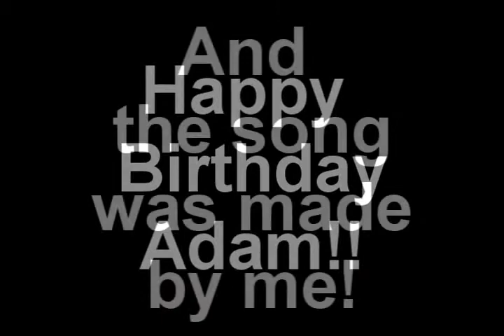Adam Alma's Surprise birthday party.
I had a blast at the party. The song is mine, I made it, and here you see the great view of his dad's condo. Happy (Early) birthday Adam! Now you are as old as me!